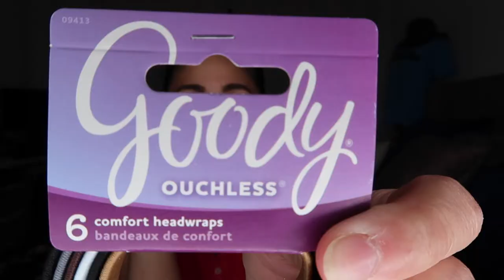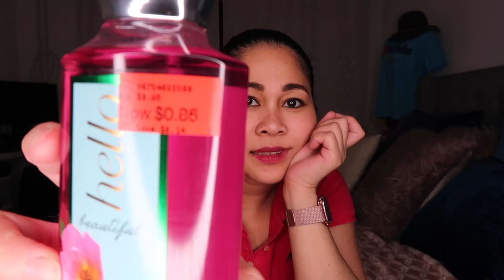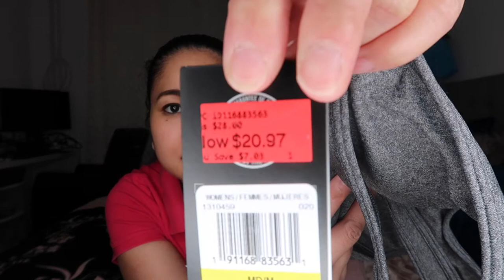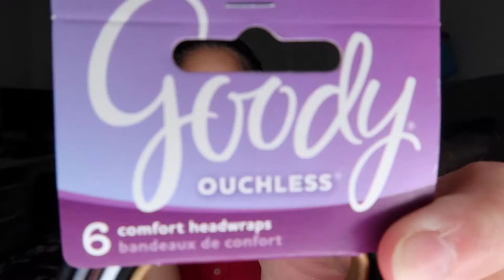UNDER ARMOUR SHOPPING HAUL 2021 By Marz Drum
VIP MEMBERS PRIVILEGES:
1. Mega shout out during my live streaming
3.. If their names picked during the raffle draw and the winner wasn't there will automatically receive their prizes.

Marie Devera Cuevas: Loyal supporter Admin of Team Marz Drum
Shiela Del Mundo: Loyal supporter member of Team Marzdrum
Apple Raner: Loyal Supporter
Minz Uy: Loyal Supporter Admin of Team Marz Drum
Lyca Tangil: Loyal Support member of Team Marz Drum

Ring Light - Mount Dog 18''
Camera used for vlog: Canon G7x Mark ii
Video Editor: Imovie Apple MacBook Air
Cellphone use for demo: Iphone11 Pro Max gold

Sweater - By Guess (Blue)
Leggings- By Old Navy (Blue)
Flipflop - MK  (red&black)